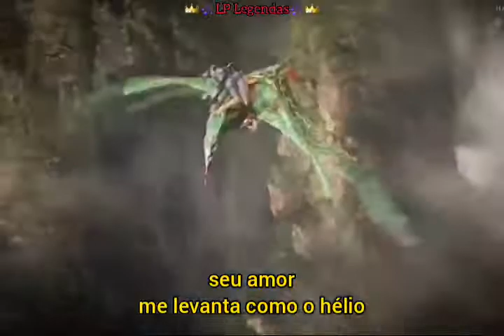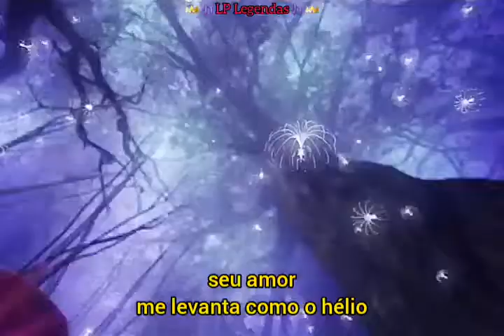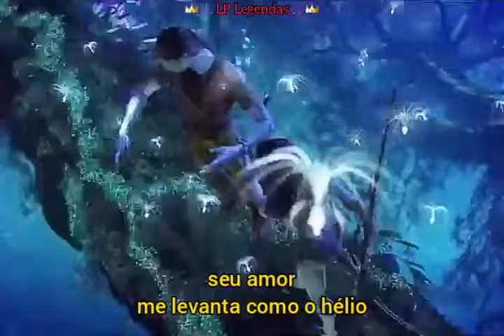Sia, David Guetta & Afrojack - Helium Tradução/Legendado (Avatar)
- Todos os direitos autorais reservados. Nada me pertence.